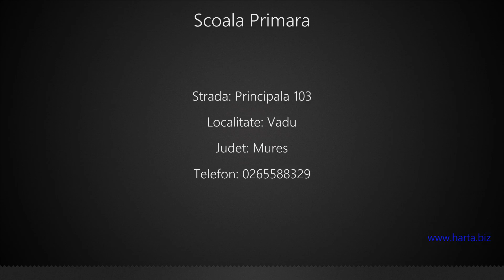Scoala Primara Vadu